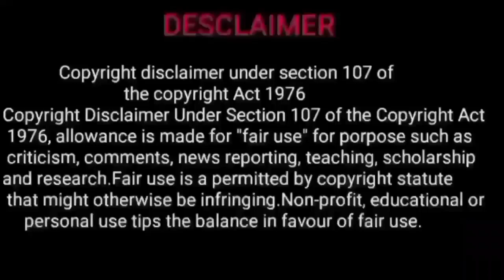kadagam rasi | november month rasipalan 2023 | november month rasi palan 2023 in tamil | november 23